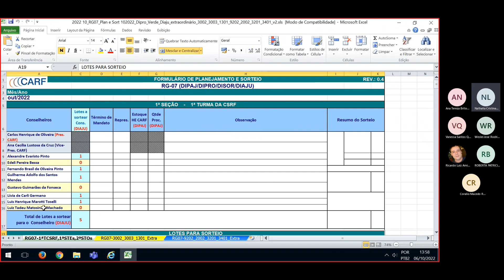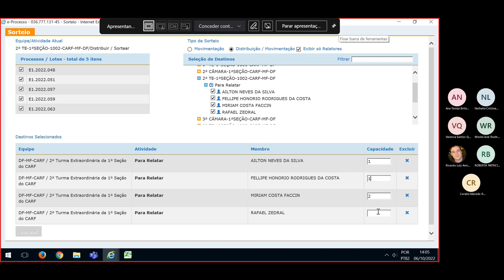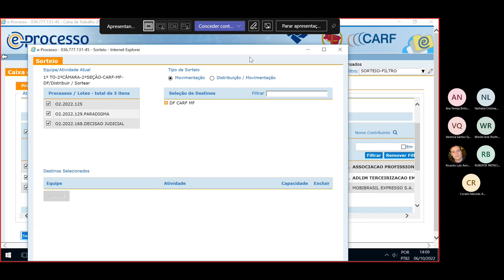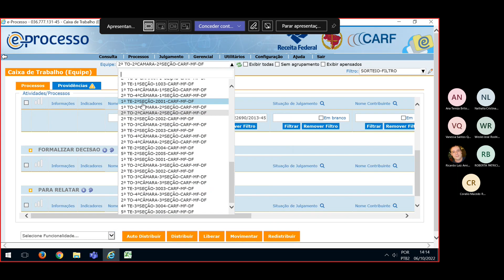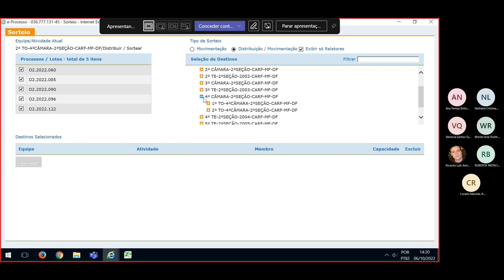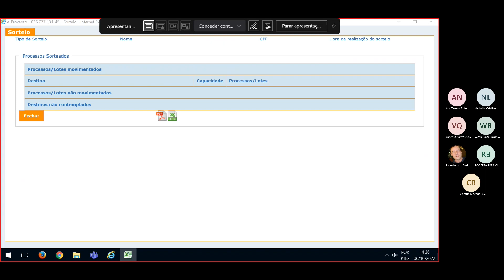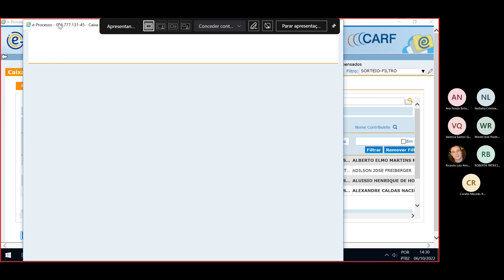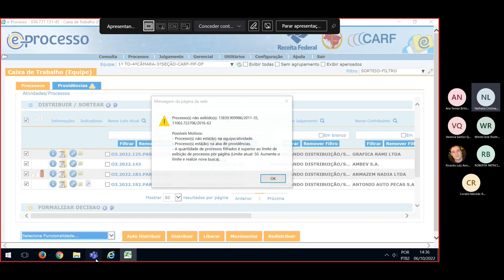Sorteio em 06 10 2022 para conselheiros